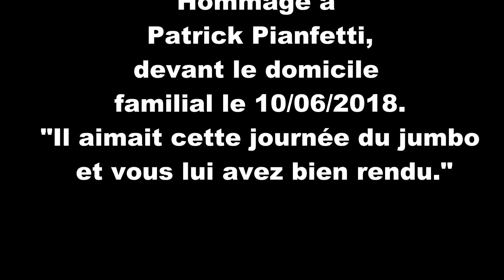Hommage à Patrick pendant le Jumbo 2018 du Clos Fleuri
Patrick Pianfetti,
un habitué du Jumbo a été tué le 30 janvier dernier au guidon de sa moto dans un accident de la circulation, il avait 28 ans.
Nous lui dédions ce Jumbo 2018 ...

Le Jumbo à eu lieu le 10 Juin 2018.
- 155 véhicules dont 55 motos pour la sécurité du convoi
- 65 Personnes transportés

Voici d'autres liens vidéos sur cette journée pas comme les autres pour les pensionnaires du Clos Fleuri :